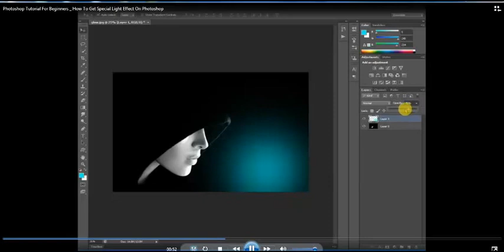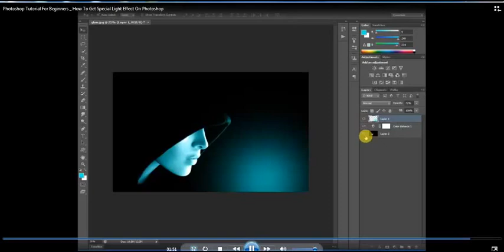Photoshop Tutorial For Beginners _ How To Get Special Light Effect On Photoshop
In this tutorial of Photoshop , we will use color balance and a layer style to get a special photo effects just like a glow on face.